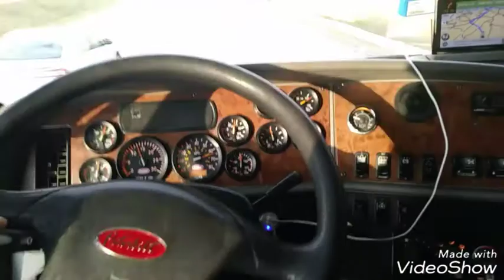WILLY OVER THE TOP